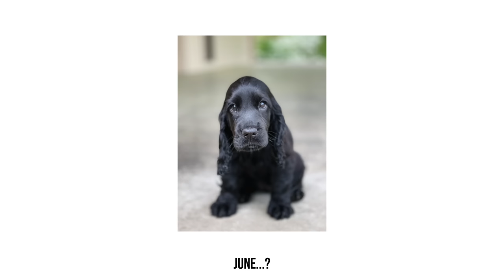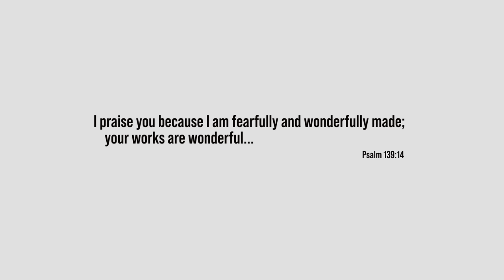WATCH THIS VIDEO BEFORE YOU PICK A FREIGHT COMPANY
I've learned a lot through failure, and I plan to learn a lot more! Failure is just unavoidable sometimes. But learning from others can reduce our failure risk. Some careful planning and sometimes just plain advice from those who have been there before us are pain reducing tools!

So I'll tell you the risk categories for my business as I see them, and how I think about each.